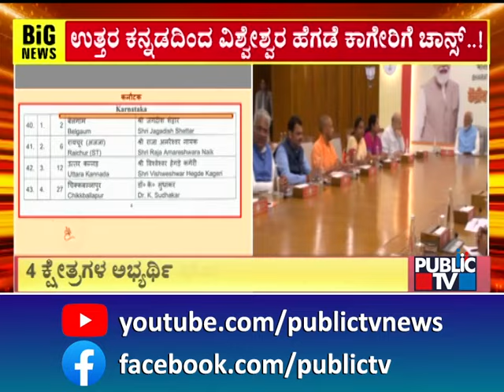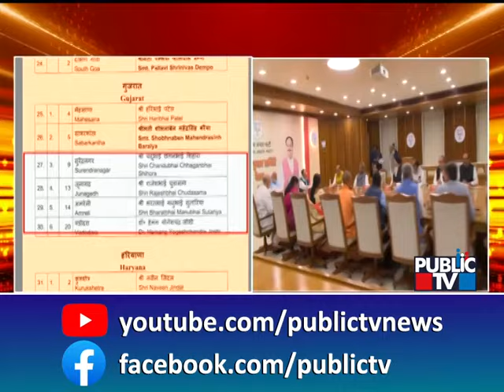4 ಕ್ಷೇತ್ರಗಳ ಅಭ್ಯರ್ಥಿ ಘೋಷಿಸಿದ ಹೈಕಮಾಂಡ್..! | Karnataka Lokasabha Election 2024 | Public TV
4 ಕ್ಷೇತ್ರಗಳ ಅಭ್ಯರ್ಥಿ ಘೋಷಿಸಿದ ಹೈಕಮಾಂಡ್..! | Karnataka Lokasabha Election 2024 | Public TV